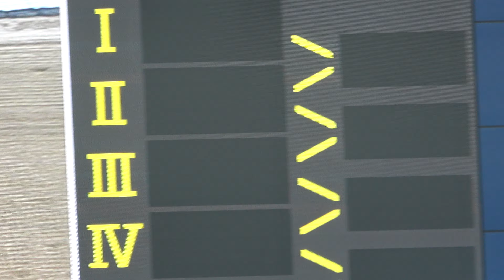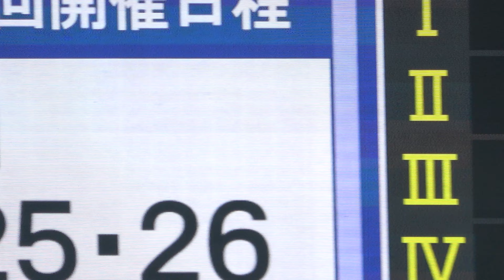【放馬】【落馬】騎手がいなくても直線を向くとスパートする⑦マギーローズ 現地映像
2023浦和記念day
第8レース
スタート直後に落馬した⑦マギーローズ騎手がいなくても直線を向くとスパートする現地映像です。